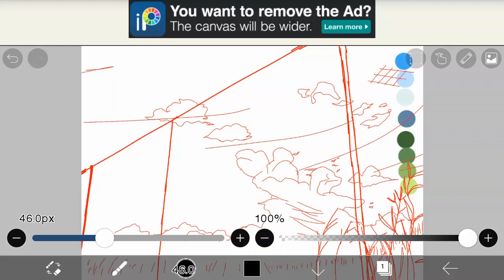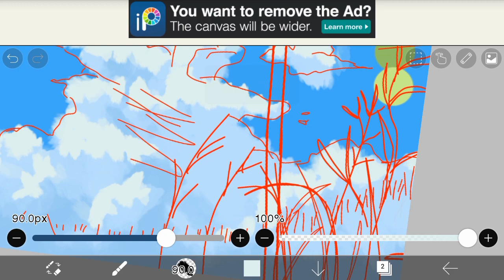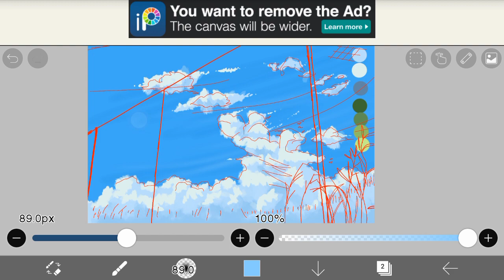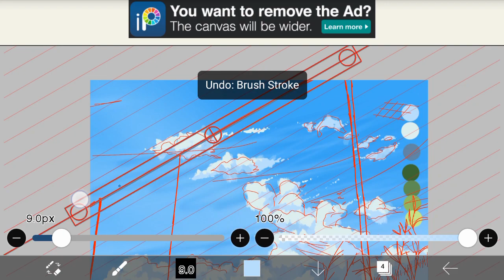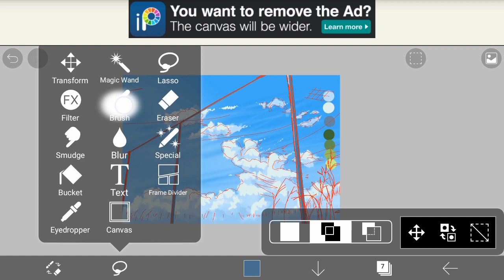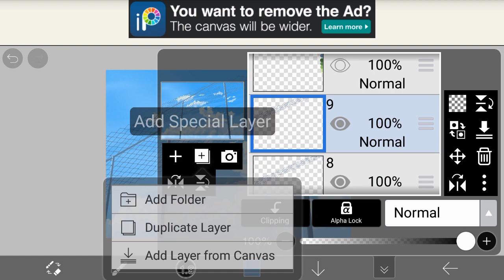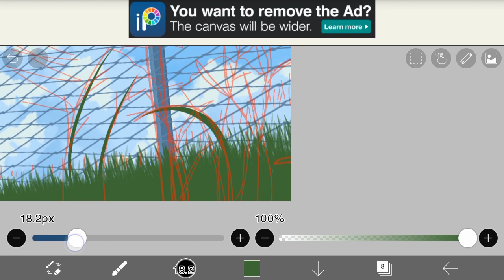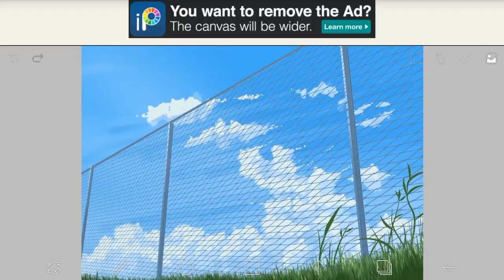best brushes in ibis paint x QR codes